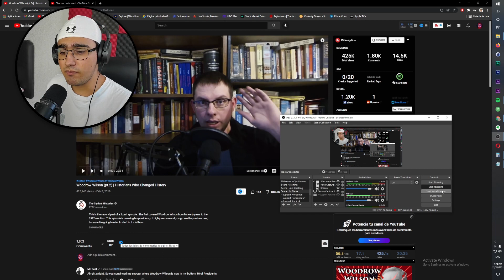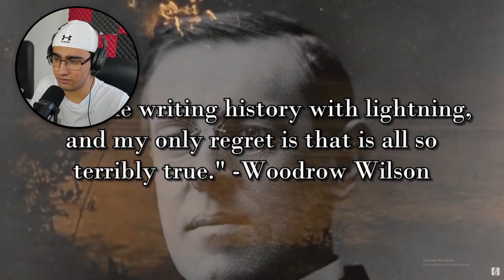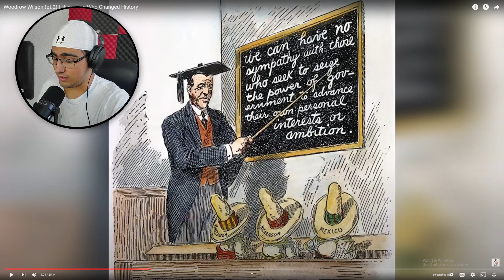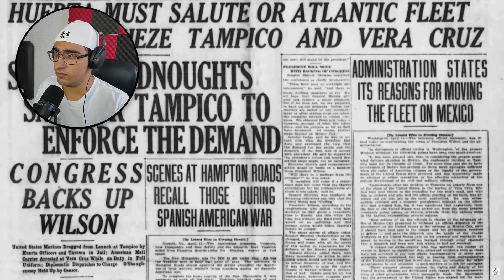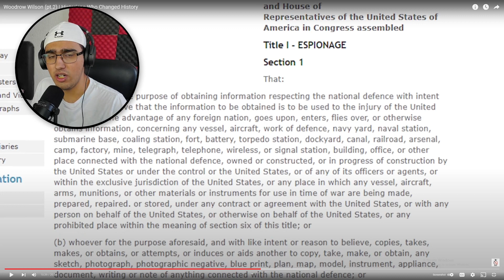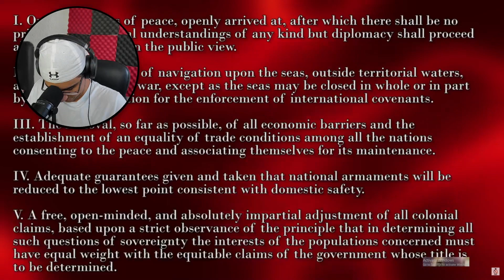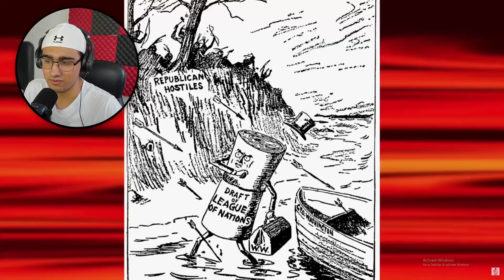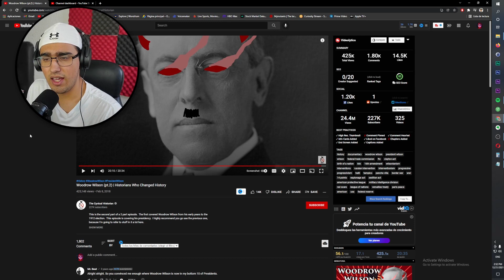Woodrow Wilson Reaction part 2 (The Cynical Historian) REACTION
Is Woodrow Wilson the worst president the US has had? Today the Cynical Historian will help us find out!

NEW! George Washington Quote Shirt, Glass, Mugg, Hoodie and More!!!